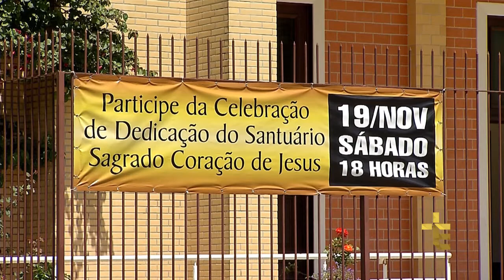JORNALISMO | O SANTUÁRIO SAGRADO CORAÇÃO DE JESUS SERÁ DEDICADO EM CERIMÔNIA ESPECIAL [CC]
DEPOIS DE ANOS EM REFORMA, ACABARAM AS OBRAS NO SANTUÁRIO SAGRADO CORAÇÃO DE JESUS, NO DIA 19 DE NOVEMBRO SERÁ CELEBRADA A DEDICAÇÃO PELO ARCEBISPO EMÉRITO DOM PEDRO FEDALTO.
(05231)